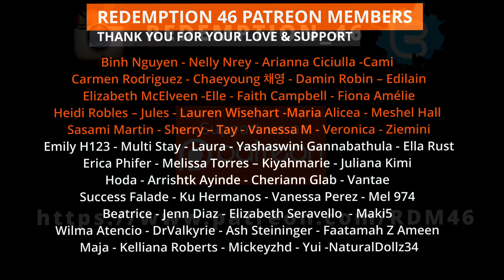Redemption Reacts to Baekhyun (백현) - 'All I Got' Lyrics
Hello everyone; WE'RE BACK WITH MORE Baekhyun!!!

Original link to Baekhyun (백현) - 'All I Got' Lyrics